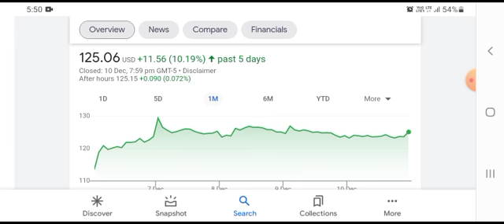Most Shareholders ignore this but they really shouldn't! [Alibaba Stock Analysis]